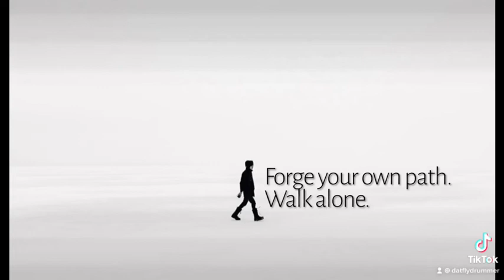Sayless Lifestyle Quotes Pt. 256 Sayless 💯